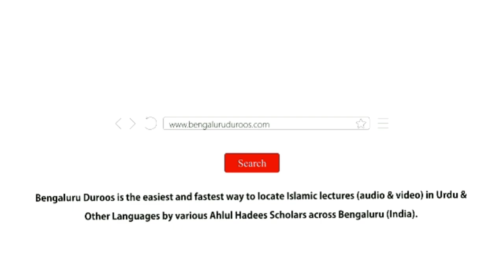Islamophobia Ka Muqaabala Kaise Karein? | Shaykh Abdul Haseeb Madani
Topic: Islamophobia Ka Muqaabala Kaise Karein?

Speaker: Shaykh Abdul Haseeb Umari Madani

٠٠٠٠٠٠٠٠٠٠٠٠٠٠٠٠٠٠٠٠٠٠٠٠٠٠٠٠٠٠٠٠٠٠٠٠٠٠٠٠